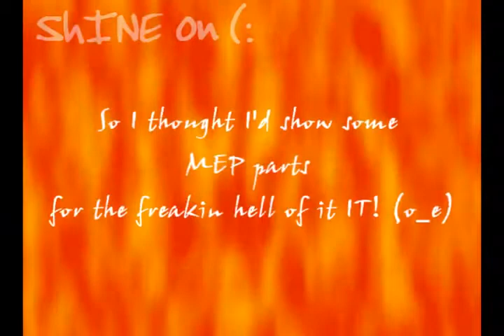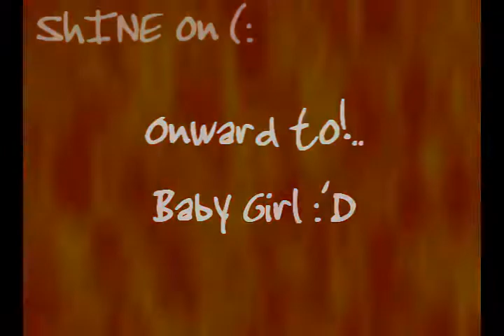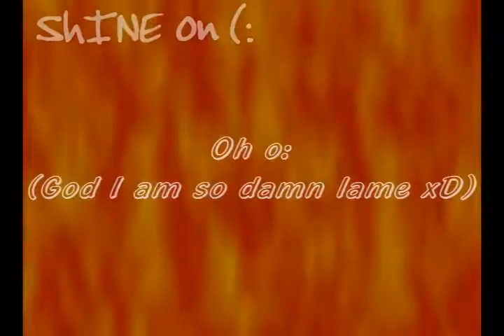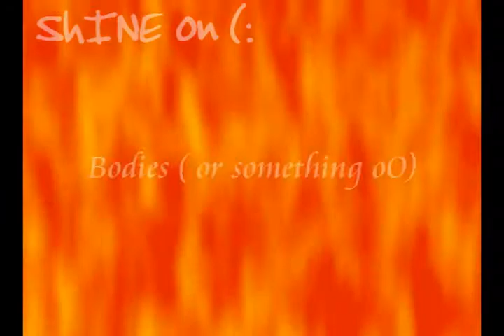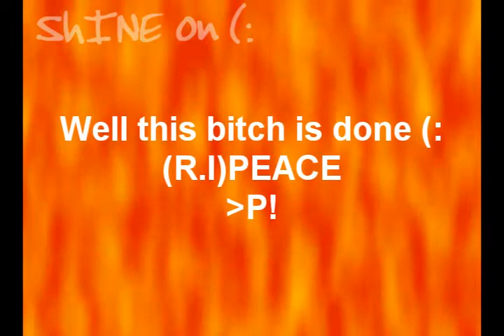Bunch of MEP parts xD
HURRY UP WITH THE DAMN HQ!
I was bored so I through this together with the MEP parts I have on my comp o.O. Enjoy the montage of ... Things o.o... xD

Which os your fave :D?